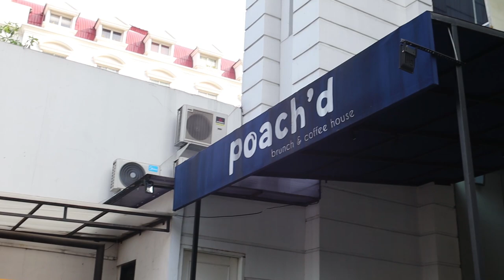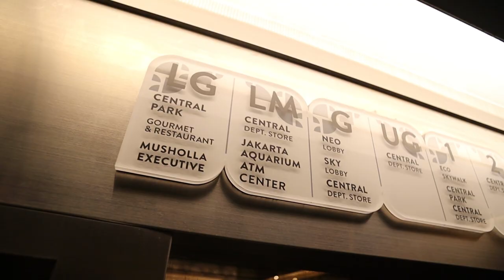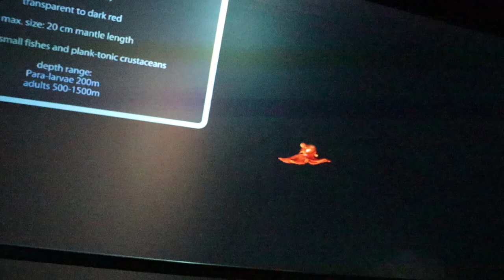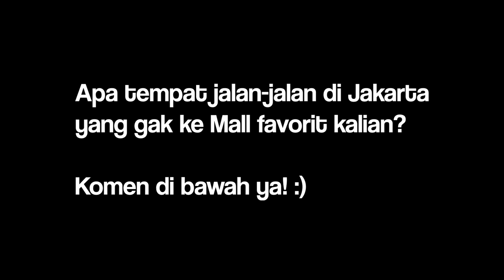JAKARTA AQUARIUM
Jalan jalan ke Jakarta Aquarium sama pak Boss Rylo